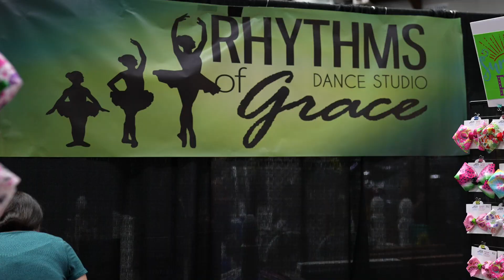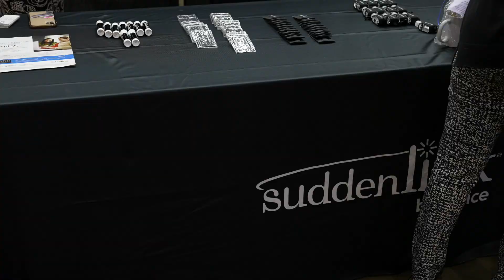Women's Expo Story 2021